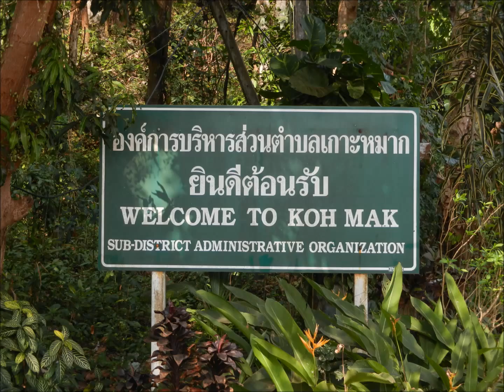Koh Mak -Thailand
our wonderful holiday at Monkey Island on Koh Mak- 2014